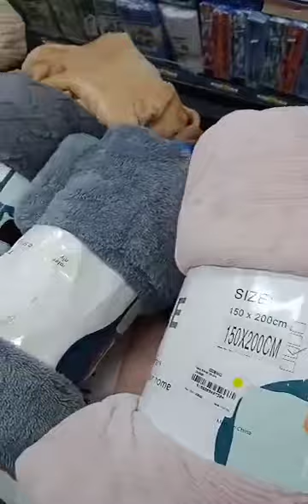KITCHEN UTENSILS AVAILABLE IN NEW OPEN MARK MALL IN FAHAHEEL KUWAIT